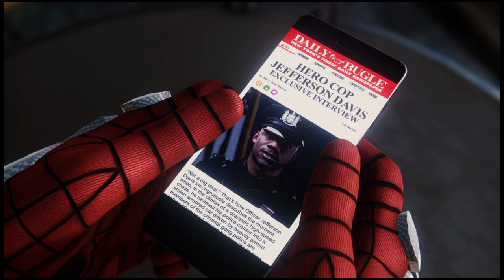Marvel's Spider-Man part 18